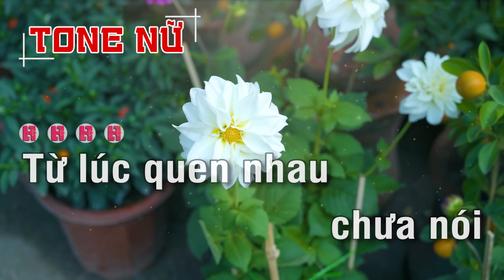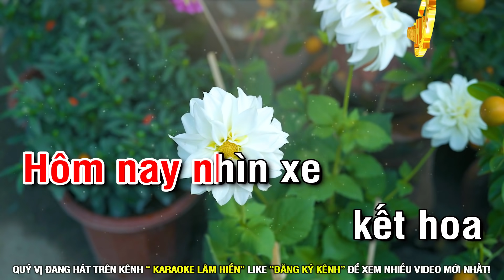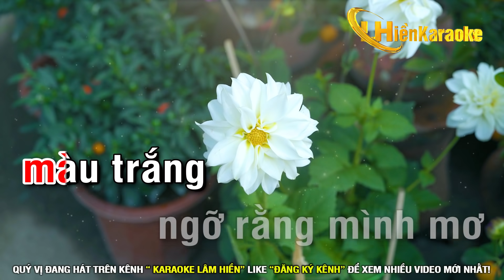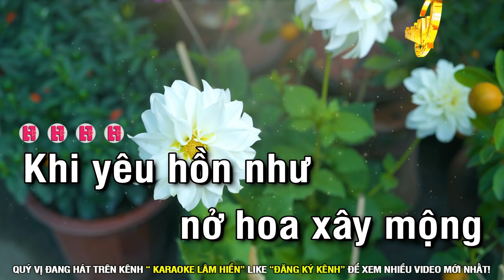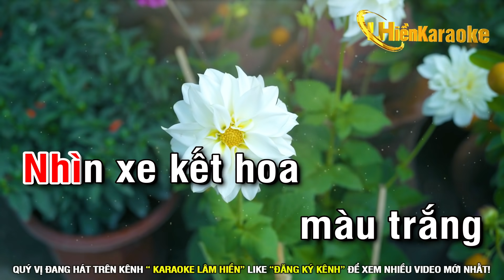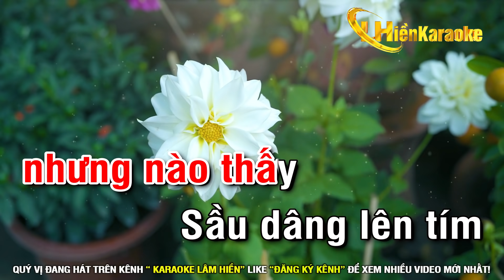Sầu Tím Thiệp Hồng Karaoke Tone Nữ (Am) I Nhạc Sống 2022 I Karaoke Lâm Hiền